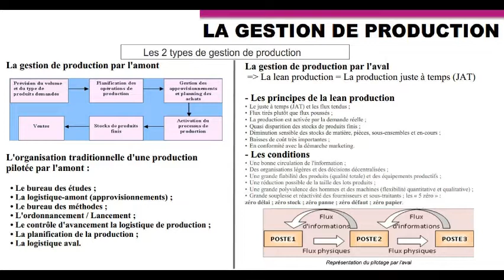La gestion de production : Management de la fonction production